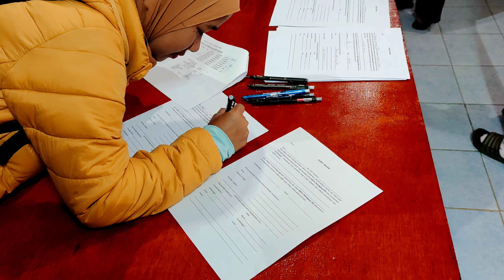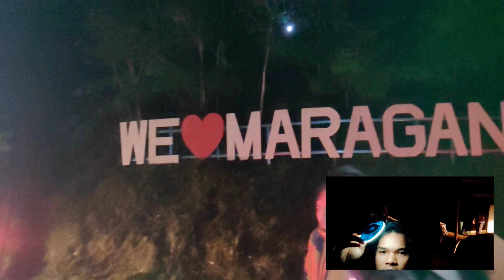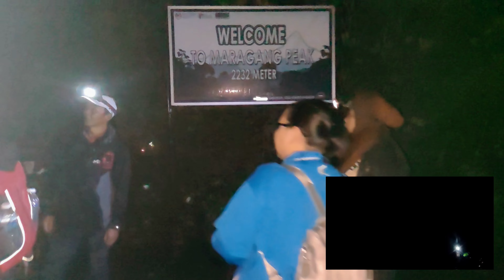maragang hill:🏞️ mesilau peak🏞️